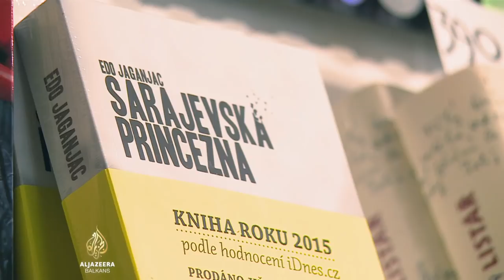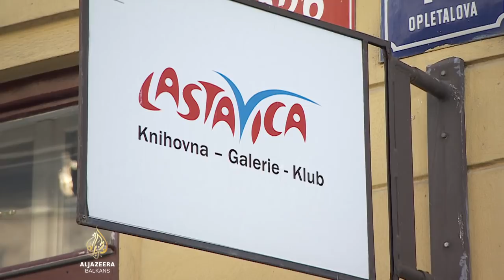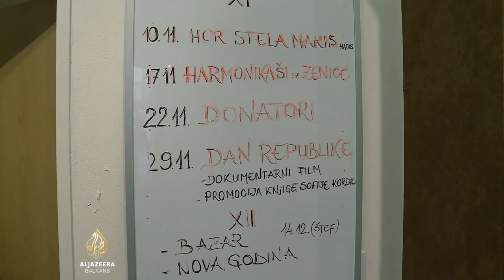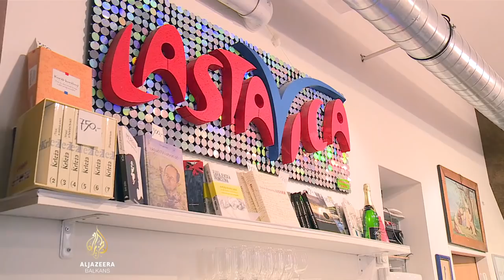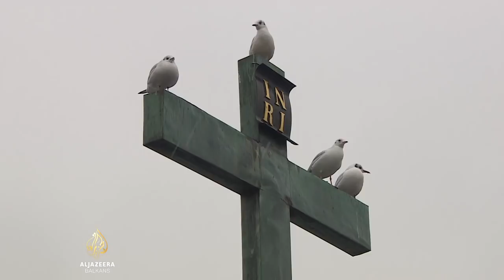Recite Al Jazeeri: Edo Jaganjac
Znanje o hirurgiji brusio je u ratnom Sarajevu '90-ih godina prošlog vijeka. Danas radi za čuveni praški klinički centar Motol. Teret ratnih godina opisao je u "Sarajevskoj princezi", knjizi godine u Češkoj. Priča je to najviše o petogodišnjoj djevojčici Irmi Hadžimuratović, njegovoj pacijentici u Vojnoj bolnici, za čiju smrt je optužio birokratiju međunarodne zajednice u tadašnjem opkoljenom Sarajevu.